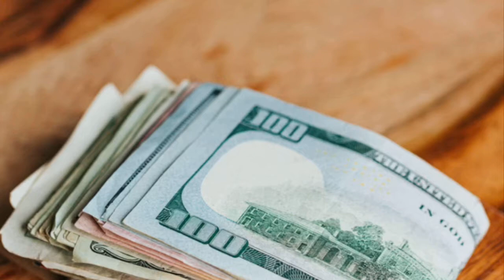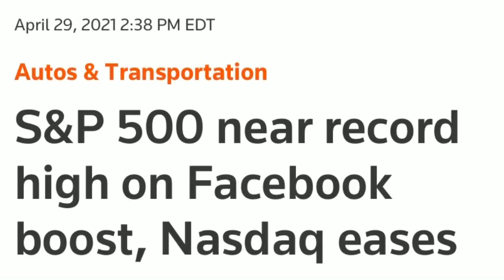Investing In Cathie Wood & ARK?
Welcome to another episode of The Stock Bros Podcast! In this episode we talk about Cathy Woods and Ark Invest.

Start investing with Acorns today! Get $5 when you use my invite

If your brokerage doesn’t offer fractional shares check out Public and get a free stock! You can buy ETFs and stocks for as little as 1 dollar per time

Join Robinhood with my link and we'll both get free stock 🤝

We are not Certified Financial Advisers and you should always do your own research. We are not recommending any securities.
This podcast is intended as educational information and is not intended as financial advice. Examples given are for explanatory purposes only and do not represent us recommending any securities. Individuals should consult their own financial advisors regarding investment advice.